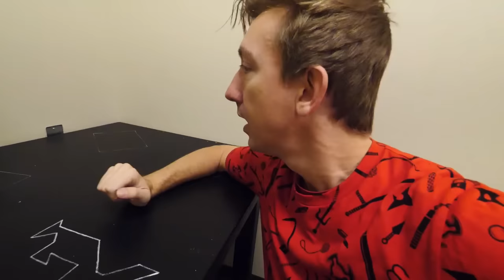Busting My SUS Friend out of JAIL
Sneaking into Prison to get our Friend Out

After Chad Wild Clay made "If She Laughs... THIS Video ENDS", Vy Qwaint created "My Friend Escaped JAIL and is acting SUS...", Daniel Gizmo uploaded "Busting 100 Prison Myths in 24 Hours!", Melvin has been secretly meeting up with a mystery person behind the spy ninjas backs! It is revealed that the mystery person was Alie. What could they possibly be up to? Melvin and Alie run to the safe house where Chad, Vy and Regina sneak up and watch. Alie and Melvin are passing papers back and forth and the rest of the spy ninjas confront them. They find out that Alie is trying to get Melvin out of jail legally, in return Melvin must tell Alie the big secret that her brother Agent Peters told him in jail. Then a security guard shows up and takes Melvin away. Chad, Regina and Alie jump into action to finally get Melvin out of jail, but they cant get caught by Agent Peters or he will have them thrown out. Will they be able to sneak into the prison and get Melvin out without getting caught?